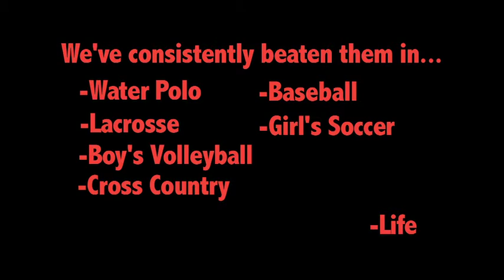Anti-PV Segment - Live From 205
Reporter(s): Robby Kolanz/Freddie Nader. Editor: Andrew Sweet/Freddie Nader. A video created for a pep rally at PVHS to get the school excited before the big game with our rivals across town, Peninsula High School.